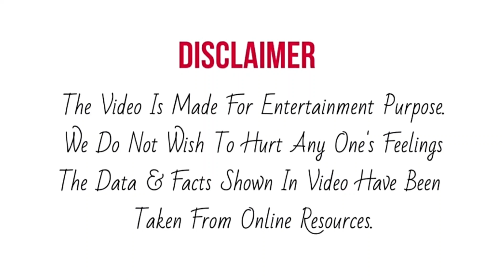Vishwaja को Show से जाते जाते मिली अपने साथी Contestant से ऐसी विदाई। Superstar Singer 2